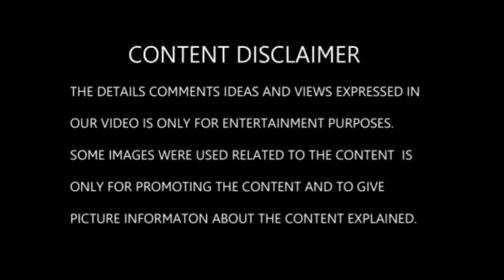KGF Movie Behind The Scenes || The Making Of KGF Chapter 1 KGF ||YASH || Oziee Media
This is a behind the scenes video of KGF CHAPTER 1 ,KGF MOVIE 2018 . Watch and injoy this and also you can understand how the vfx was created for Kgf Movie..

©NOTICE : Some Images , Musics , Videos , Graphics , are shown​ in this video Maybe Copyrighted to respected owners , not mine

Almost all visual and audio tracks are used in the video are belongs to respected companies . This video is for informative And entertainment purpose only.. So lets begin and please this video till the end If you like this video hit the like button and comment , by the way don't forgot to share , be patient and watch this video .